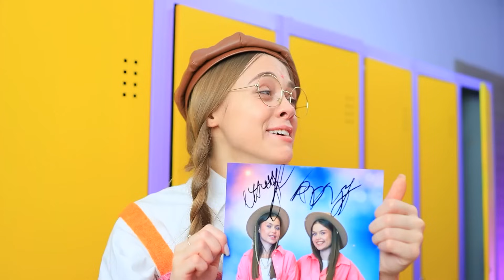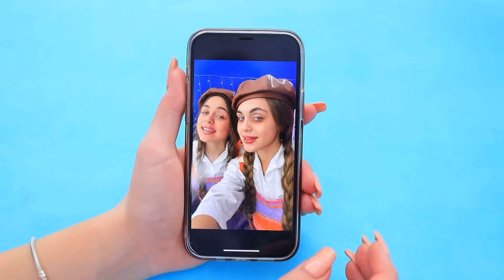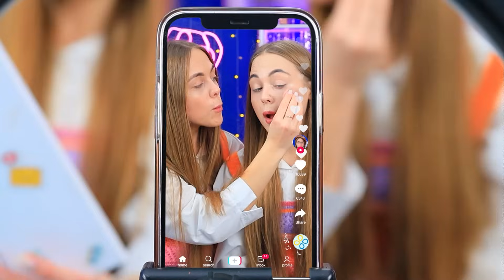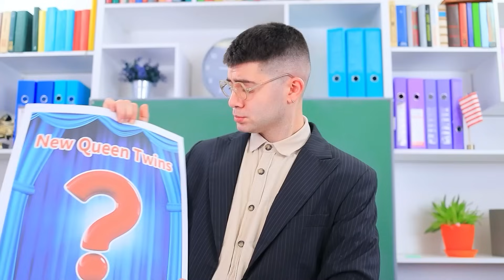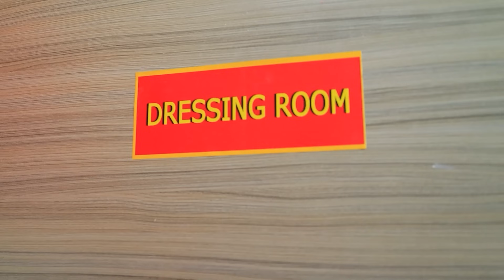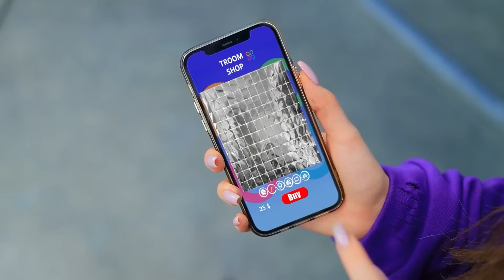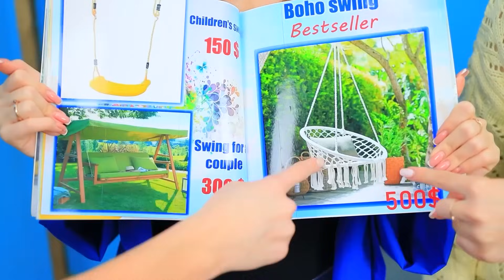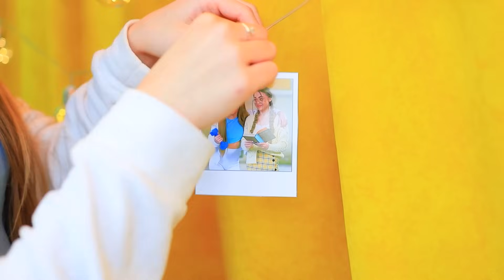Gemelle… Extreme Makeover! Da Nerd a Popolari con i Gadget!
Le nostre gemelle non diventeranno mai popolari. Ma i gadget e i consigli tratti da tiktok potrebbero aiutarle. Vediamo insieme la trasformazione delle sorelle nel nostro nuovo video.